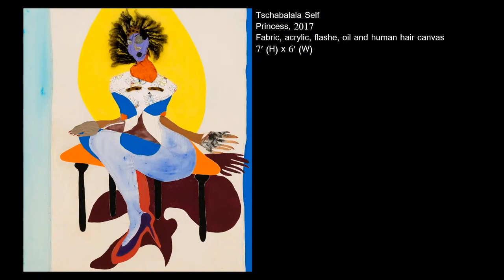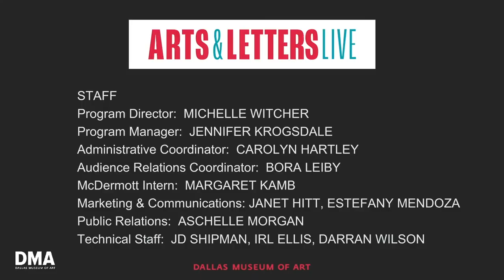Talk by Genesis Tramaine and other artists featured in the book 'Great (Women) Painters'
Genesis Tramaine participates in a talk to celebrate the book 'Great (Women) Painters', edited by Phaidon, with Hoffman Senior Curator, Katherine Brodbeck, at the Dallas Museum of Art.

Participating artists: Jennifer Guidi, Tschabalala Self, Genesis Tramaine, and Lisa Yuskavage.